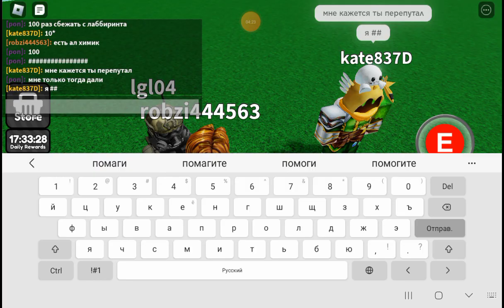играю в слэп батэлс